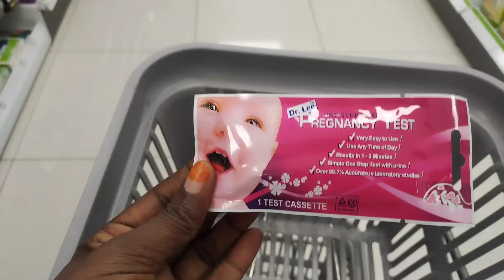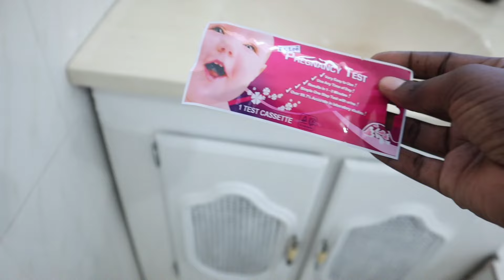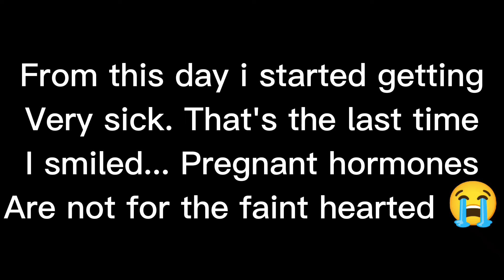Finding out I'M PREGNANT... + Suprising My Husband *I Got Emotional *